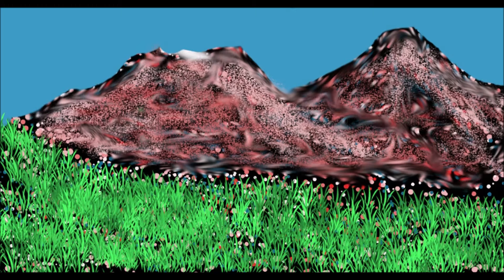Hawaiian lands.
Creation and digital creation.